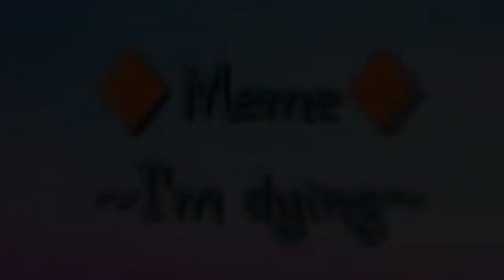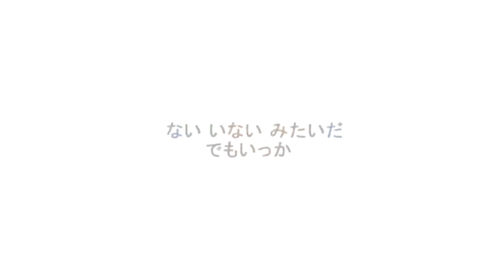2 years animation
RU
есть прогресс?

ENG
is there progress?